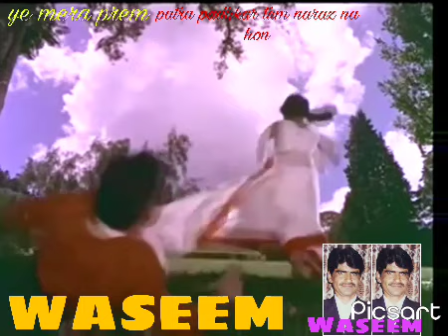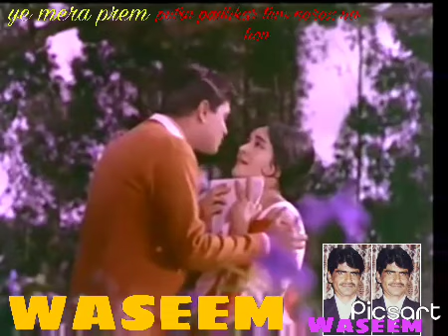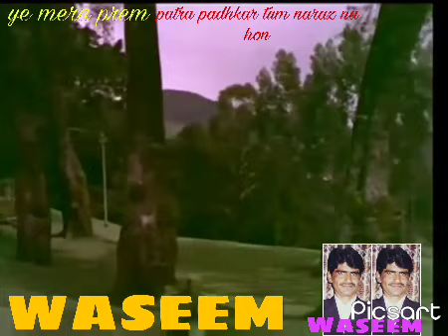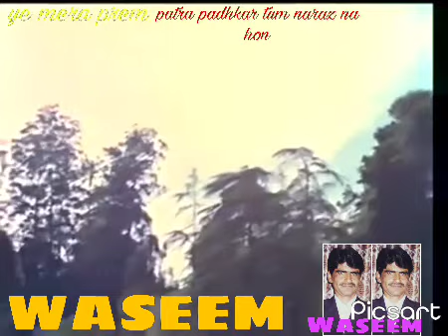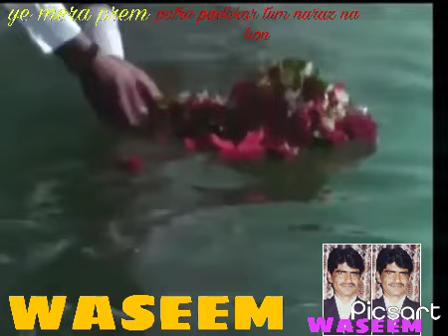ye mera Prem patra padhkar#byRafi